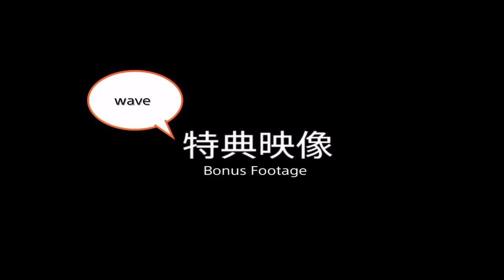スナップパズル「プレイヤープロキシ」/DOOM 2016 映像特典付き 5分でトロフィーを攻略するっち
勝利条件        [0:24]
プレー1          [1:38]
蘇生               [2:06]
プレー2          [3:07]
行動不能        [3:16]
プレー3          [4:10]
行動不能2      [4:39]
プレー4          [5:17]
5秒                 [5:40]
映像特典        [6:32]